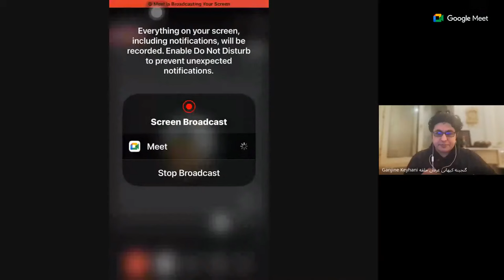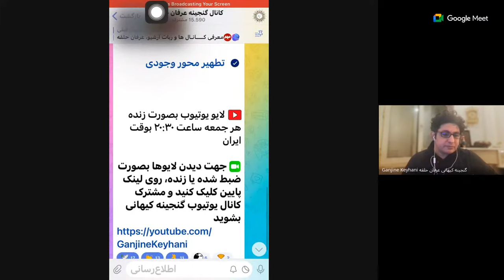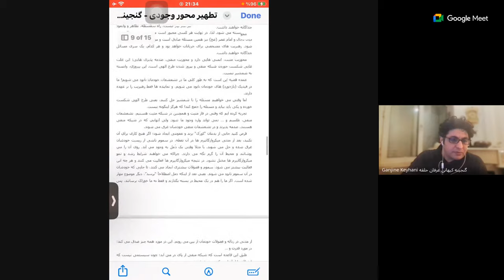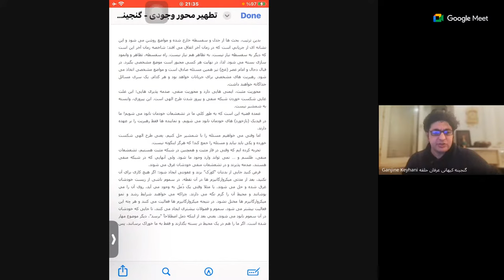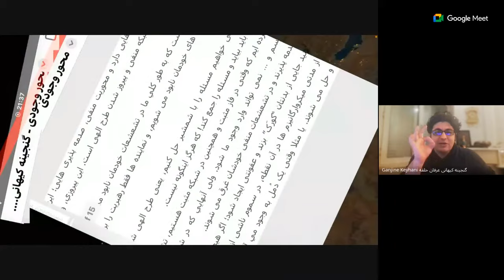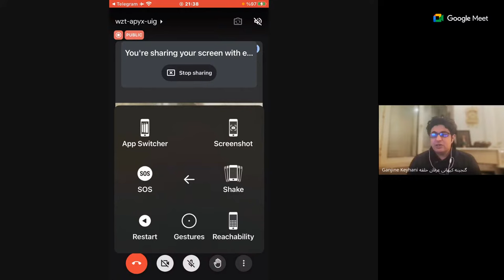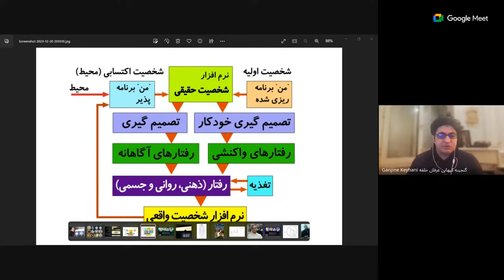جنگ های تشعشاتی، دجال، من شناسی، شعور ضدشعور، محور وجودی ، من حقیقی و… بهمن ماه /قسمت اول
گفتگوی مربیان عرفان حلقه، مؤسسین گنجینه کیهانی، قسمت اول پیرامون؛ و منجی، آخرالزمان ، جنگ های تشعشاتی و
محور وجودی، دجال، من حقیقی، شعور ضدشعور
🟣 برنامه زنده در یوتیوب گنجینه کیهانی گفتگوی مربیان در یوتیوب
لطفا جهت دیدن برنامه ها و ویدئوها، پیج یوتیوب رو سابسکرایب نمایید
لینک پیج یوتیوب👇

💥لایو یوتوب هر جمعه 💥
🗨 موضوع :
برنامه نشست ویژه زنده
🎙سخنرانان :
➖️ آیلا بهسام ( آیلا_بهسام )

لایو بسیار مهم درباره موضوعات مهم
عزیزان لطفاً در لایوها به چند نکته توجه بفرمایید ؛
طبق اصول ما سوگندنامه امضا کردیم  ، بنابراین طبق آن حرکت می‌کنیم نه طبق نظر ناقضان آن … ما اهداف الهی را طی می‌کنیم نه حفظ منافع فردی اشخاصی خاص ، ما در جهت ایجاد وحدت حرکت می‌کنیم و هیچ انسانی را دعوت نمیکنیم تا در مقابل دیگری بایستد ولو به حق ! زیرا انسان‌ها حق انتخاب و اختیار دارند و به چشم برده به آنها نگاه نمیکنیم ، و توقع داریم بدون پیش داوری سخنان ما را بشنوید سپس تصمیم بگیرید . توقع ما تنها این است که در خلوت خویش منصفانه و تنها به مطالب فکر کنید …
سپاس
🛑لطفا لایو را تا انتها ببینید/ و لایک کنید و نظرات خو درا کامنت کنید / گنجینه کیهانی عرفان حلقه میخواهد امروز با انعکاس دادن نظرات مربیان دو دهه و با ایجاد بازتاب تفکرات اعضای قدیمی و حتی تازه واردین مجموعه تمامی آحاد و اعضا را باندیشیدن دعوت نماید . اندیشیدن بجای سرکوب یا تشویق یا تنبیه . گنجینه کیهانی با کمک شما میتواند این مهم را بانجام برساند . ما نه مقلدیم و نه مقلب ،  هر کدام از ما میخواهیم امروز با چشم باز با هر پیشنهاد یا هر اندیشه ای ولو اینکه خود را رحمانی یا علمی یا آکادمیک معرفی کند روبرو شویم .
ما نمیخواهیم گله ی گوسفندان سربراهی باشیم که سگان گله برایمان تصمیم بگیرند . هر یک از ما خود شبان اندیشه ی خود و چوپان افکار خود هستیم .
ما تا لحظه ی که این مجموعه بیدار شود و دست از چاکرم مخلصم های زبانی بردارد ...تا زمانی که به جیب افراد این مجموعه با نام کمک های مالی و معنوی سرمایه های هنگفت سرازیر میکند به روشنگری ادامه خواهیم داد

Telegram.me/ganjinekeyhani